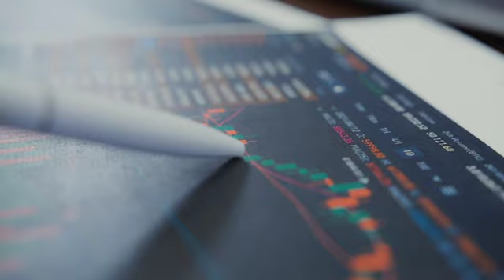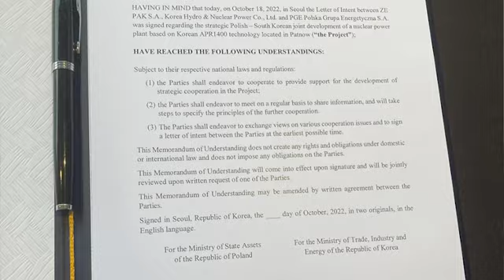Resortowa energetyka jądrowa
Wróciłem z Korei by opowiedzieć Państwu na czym ma polegać projekt DRUGIEJ elektrowni jądrowej w Polsce, kiedy nie ruszyła jeszcze pierwsza. Mają pomóc Koreańczycy, a przy pierwszej Amerykanie. Czy te projekty da się pogodzić? Zapraszam do EnergyDrink.